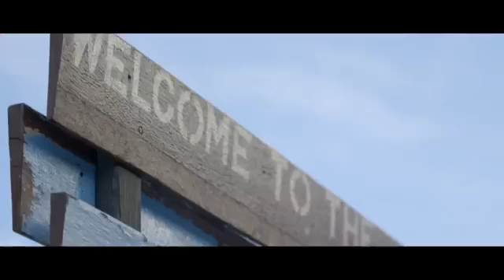Explore Margaret River Made For Foodies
Be part of an extraordinary festival of food and wine with celebrity food blogger Daniel Ang and enjoy $200 OFF per couple!
7D Western Australia & Margaret River Gourmet Escape Self-drive Convoy with Celebrity Food Blogger with Daniel Ang departs Nov 18.